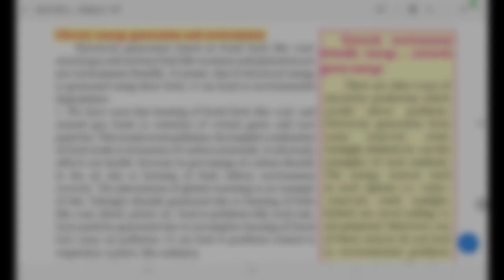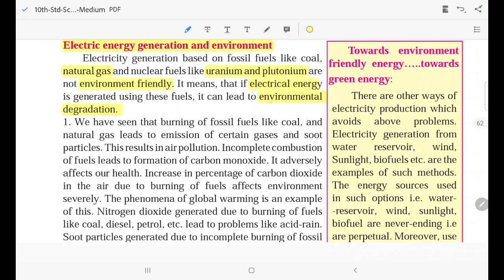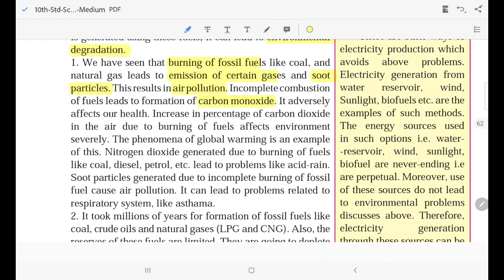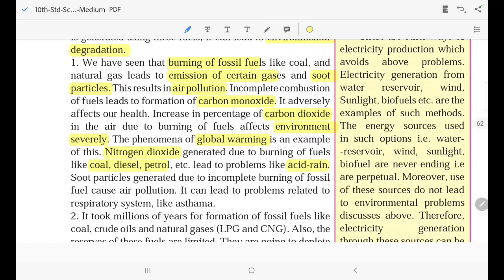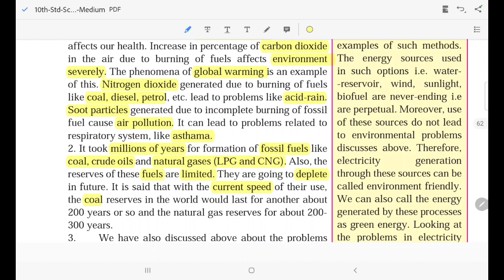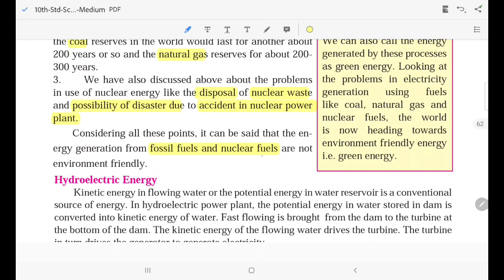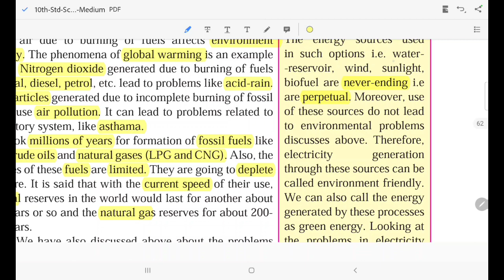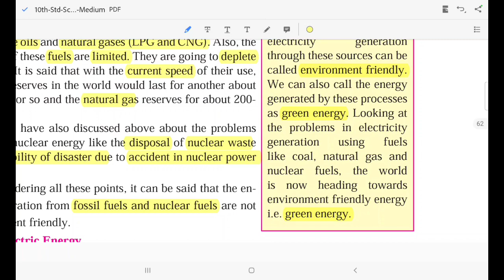5. Towards Green Energy -part 05